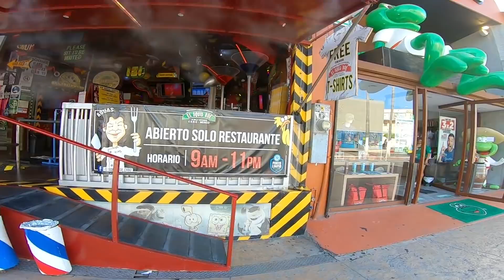Asi se encuentra HOY el Centro de Cabo San Lucas por si tienes tus Vacaciones PROXIMAMENTE.